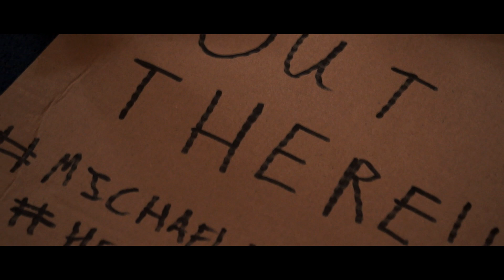Halloween: The Hunt for Michael Myers [Teaser]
Michael Myers is missing, presumed dead. But not by everyone.

A Halloween fan film, released on the 31st October, 2015.